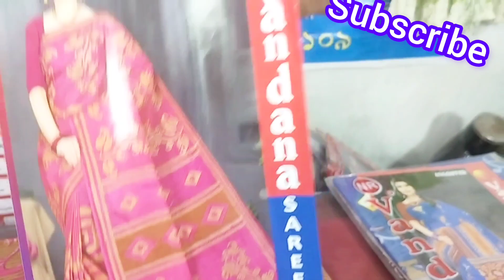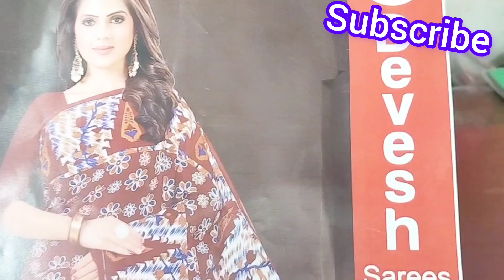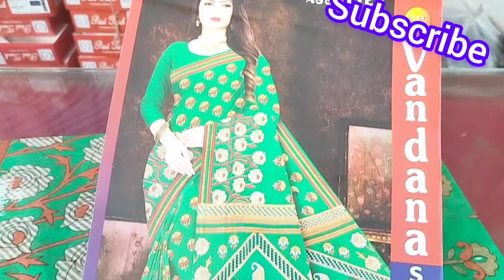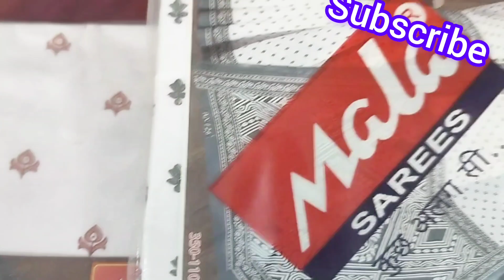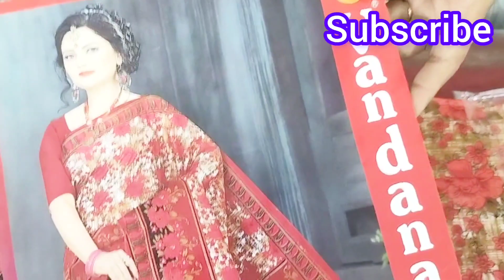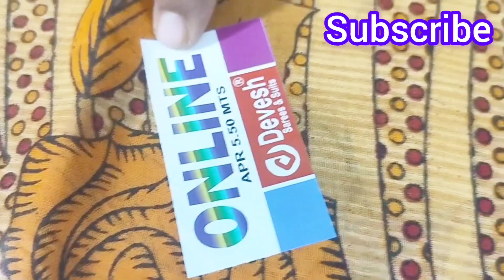মালা/বন্দনা সুতির ছাপার শাড়ী/ Cotton Printed Saree/Mala/Bandana (Bengali/বাংলা)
Cotton printed saree/cotton printed saree wholesale market in kolkata/cotton printed saree manufacturer in india
mala design
mala cotton saree
bandana cotton saree
branded cotton saree
swarnali kanjilal
one chance
branded quality
bandana saree
The Bong Business
varieties printed
india Bazar Tour
bandana saree

your queries 👇👇👇👇👇👇

cotton printed saree wholesale market in kolkata
cotton printed saree kolkata,
cotton printed saree wholesale market in surat
cotton printed saree look
cotton printed saree draping
cotton printed saree haul
cotton printed saree manufacturer india
cotton printed saree manufacturers in kolkata
cotton printed sarees manufacturers
cotton printed saree design
meesho cotton printed saree haul
chanderi cotton printed saree
cotton party saree
a cotton saree
cotton printed sarees
printed cotton saree blouse designs
cotton block printed saree
cotton print saree price in bangladesh
printed patola cotton blend saree
black printed cotton saree
bandhani printed pure cotton saree
plain cotton saree with printed blouse
hand printed batik cotton saree
printed chettinad cotton saree
digital printed cotton saree
cotton party wear saree
digital print chiffon saree
flower print cotton saree
fabric cotton saree
printed suti saree
cotton georgette saree
cotton ki printed saree
printed cotton saree wholesale market
printed cotton saree manufacturer
cotton smooth saree
cotton pure saree
cotton formal saree
cotton best saree
printed cotton sarees with price
pure cotton printed saree
cotton saree printed
cotton silk printed saree
cotton saree block print
sambalpuri printed cotton saree
printed cotton silk saree
soft cotton printed saree
pure cotton printed sarees
kota cotton printed sarees
linen cotton printed sarees
mangalagiri cotton printed sarees
hand block printed cotton sarees
jaipur printed cotton sarees
printed cotton sarees wholesale
meena prints cotton sarees wholesale
cotton saree with printed blouse
white printed cotton saree
sambalpuri print cotton saree with price
bandhani print cotton saree with blouse
200 cotton saree
cotton latest saree
cotton fancy saree
4s sarees
cotton silk checks saree
saha textile chiffon sarees
cotton sarees plain with border
pure cotton ki saree
pure cotton ki sadi